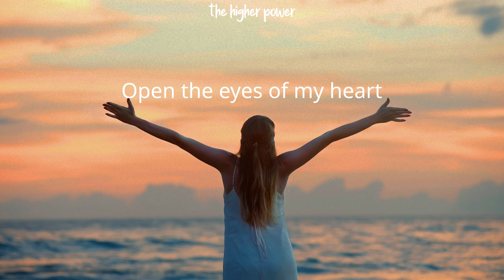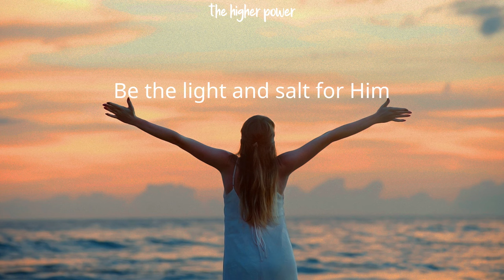Maple Love’s Music Story - Rise & Shine (Lyrics)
[Lyrics]

Rise and shine for the Lord
For He is here
Open the eyes of my heart
Your greatness is shining
Shine in the darkness oh Lord
Nations will come to You
We praise Your Holy Name
The mighty Great I Am
May we be drawn to You
Your loving salvation
Exalt Your Holy Name
The Name above all names
Our hope is in You
Jesus be magnified
Your loving salvation
Jesus be magnified
Rejoice    Rejoice
Rejoice    Rejoice
Salvation is here for us
Let's all rejoice
Tell His wonders to the world
Let’s all rise up
Rejoice    Rejoice
Rejoice    Rejoice
Victory belongs to Him
Let's all rejoice
Be the light and salt for Him
Your loving salvation
Jesus be magnified
Jesus be magnified

"Let everything that has breath praise the Lord. Praise the Lord." Psalm 150:6